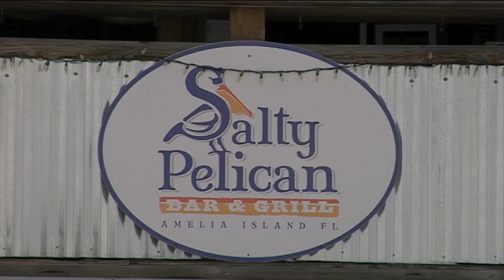TRAVEL: Take a trip to Amelia Island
See what Amelia Island has to offer.